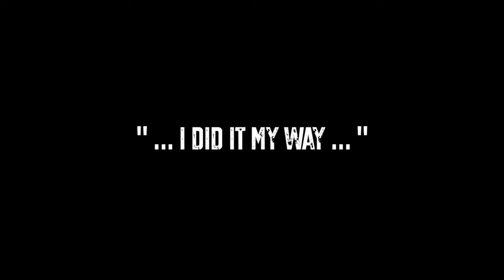I DID IT MY WAY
Zero's Holster of Choice is Falco Holsters.